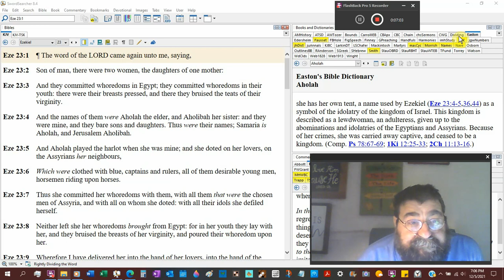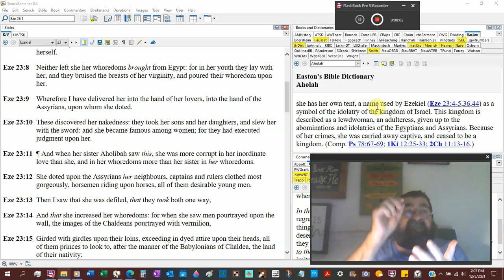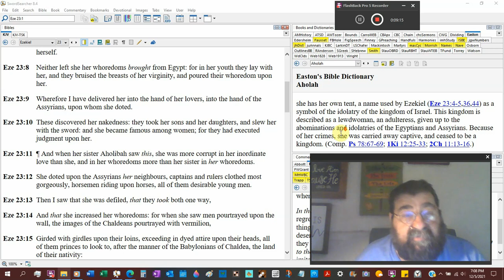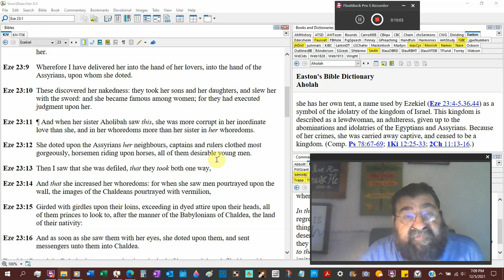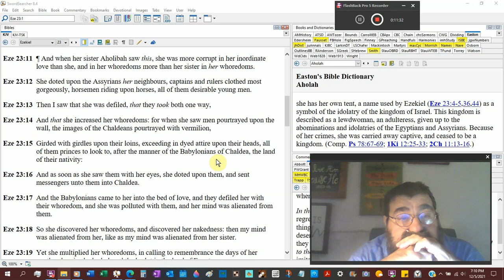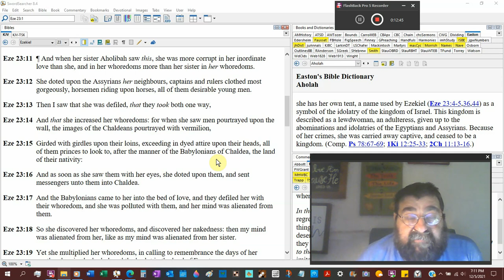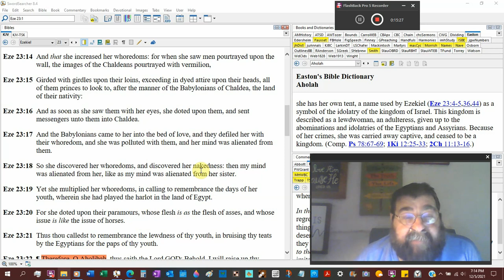Samaria Is Aholah, And Jerusalem Aholibah Ezekiel 23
God tells us the story of a tale of two wicked sisters, or cities.